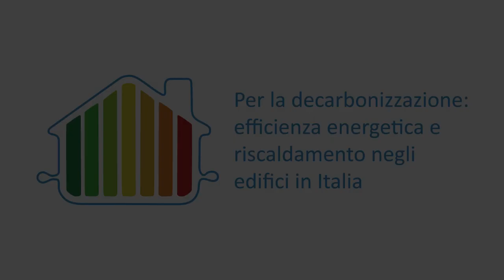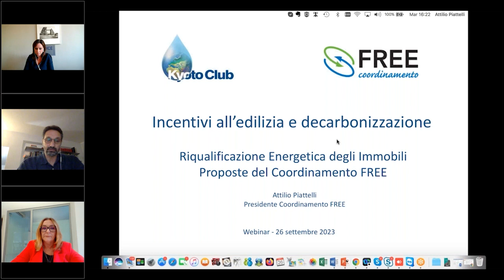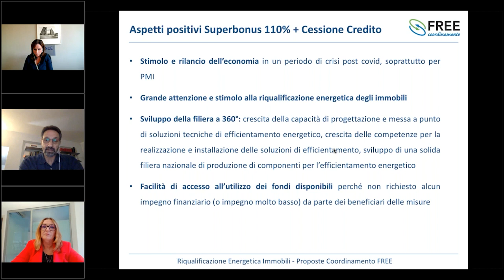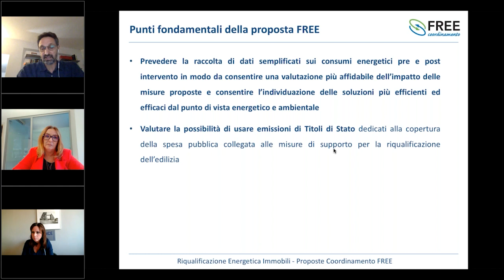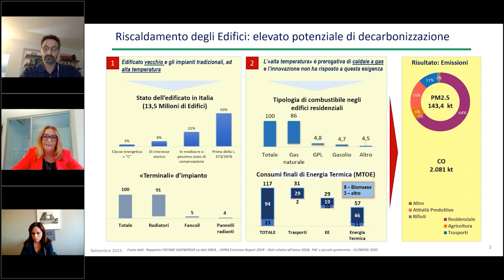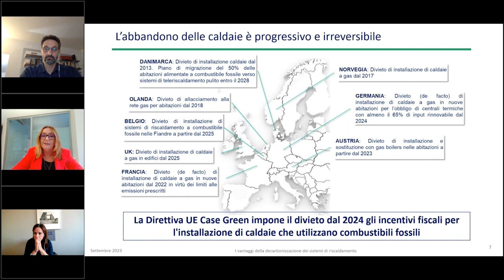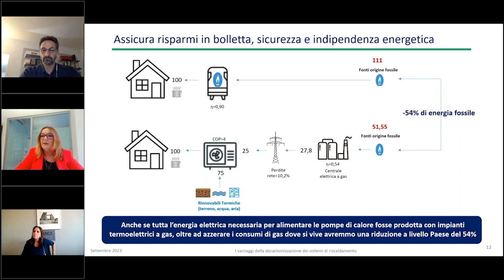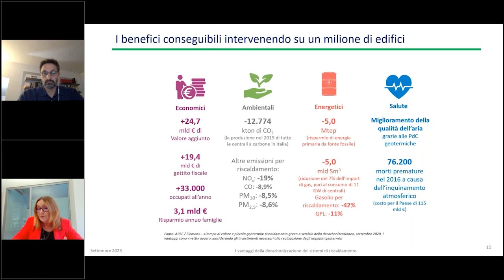Decarbonizzazione 2022/23, Webinar #7 - Incentivi all'edilizia e decarbonizzazione